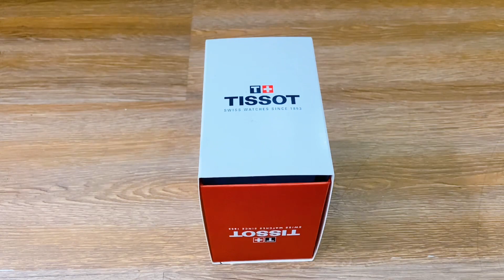[9tr7] Tissot Tradition Automatic Small Second T063.428.36.038.00 (T0634283603800) | CITY WATCH VN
Tissot Tradition Automatic Small Second T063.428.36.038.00 (T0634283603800)
T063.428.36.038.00 Thuộc dòng Small Second trứ danh của Tissot với thiết kế lịch lãm hiện đại cực kỳ bắt mắt và quyến rũ!
Thông số sản phẩm:
– Size: 40mm
– Độ dày: 11.2mm
– Máy: ETA Caliber 2825-2 với 25 Jewels
– Kính: Sapphire chống trầy
– Chất liệu vỏ: Thép không gỉ mạ vàng công nghệ PVD
– Chất liệu dây: Dây da vân nâu chính hãng
– Chống nước: 30m
– Bảo hành máy 5 năm – Bao kiểm định chính hãng toàn cầu
– Cam kết chính hãng – Giả đền gấp 10 lần giá trị sản phẩm
– Sản phẩm gồm: Đồng Hồ (mới 100%), Hộp, Sổ, Phiếu Bảo Hành và Cam kết Chính hãng của CityWatch
– Địa chỉ: 548/21 Nguyễn Thái Sơn, Phường 5, Gò Vấp, TPHCM

– Thông tin Thanh toán:
Số Tài Khoản Admin: VÕ PHẠM KHÁNH THÂN
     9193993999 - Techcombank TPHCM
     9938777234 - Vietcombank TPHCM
NỘI DUNG: [TÊN KHÁCH HÀNG] MUA [MÃ SẢN PHẨM]
Khách hàng nào muốn thanh toán khi nhận hàng (COD) vui lòng cọc trước tối thiểu 200k/sản phẩm